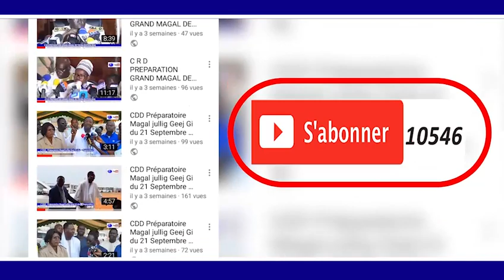URGEN Incendie au dépôt des mèches Nina